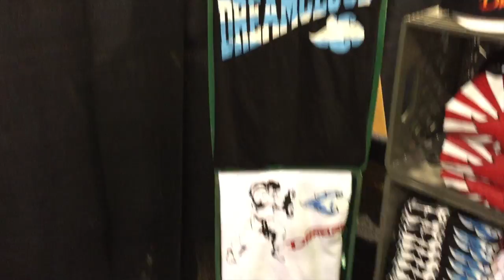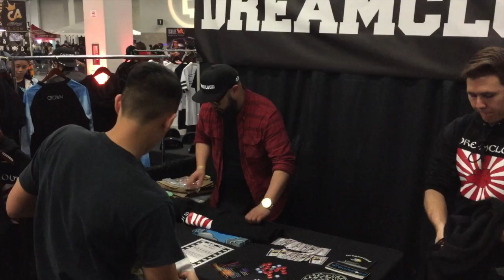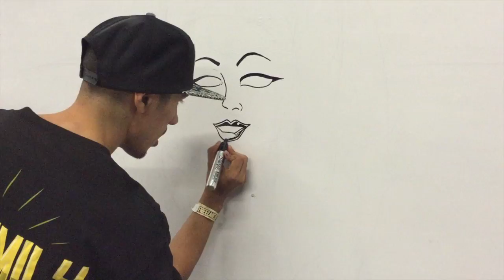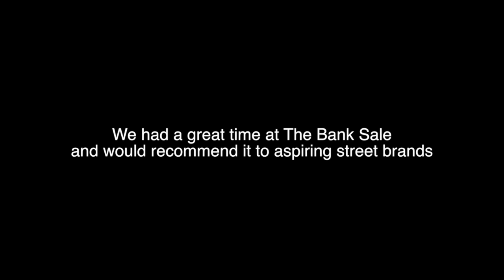The Bank Sale in Anaheim 2015 (Dreamcloud)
A quick look at a successful Bank Sale at the Anaheim Convention Center for the Dreamcloud Project. Check out how we and other brands set up their booths for the event.